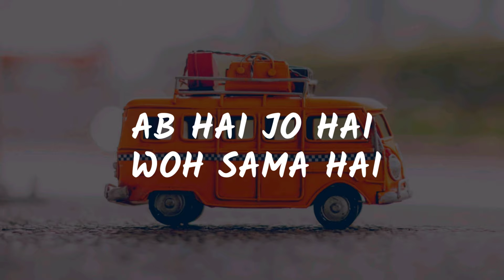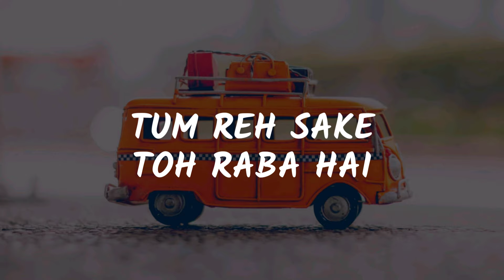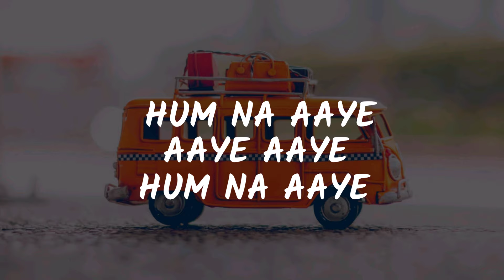Jeet (Lyrics) - Ritviz | THE LOST SOUL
🎧 Jeet - Ritviz

We share music. You will find a lot of your future favorite songs on this channel.

• Lyrics:-
Behki sabhi zubaan hai
Hum hai hazaro mein
Ab ki kami zara hai
Har cheez khaas hai

Ab hai jo hai wo sama hai
Tum reh sake toh raba hai
Tum reh sake

Aisi jeet
Ab chahe zindagi
Aisi jeet
Ab chahe zindagi
Haaye

Sehni hume saza hai
Hum hai bazaaro ke
Sab ki nazar yahan hai
Har cheez raaz hai
Tum reh sake

Aisi jeet
Ab chahe zindagi
Aisi jeet
Ab chahe zindagi
Haaye

Aisi zindagi hum chip chipaye
Hum na aaye aaye aaye, hum na aaye
Aisi jeet chip chipaye
Aisi jeet hum na paaye

Aisi Jeet
Na chip chipaye
Na chip chipaye
Na chip chipaye

Aisi Jeet
Na chip chipaye
Na chip chipaye
Na chip chipaye
Haaye

All the music/photos used on this channel are used for entertaining purposes only.

SPREAD LOVE 🖤